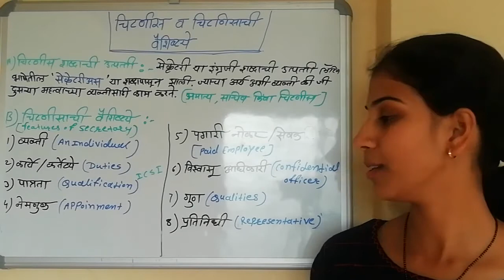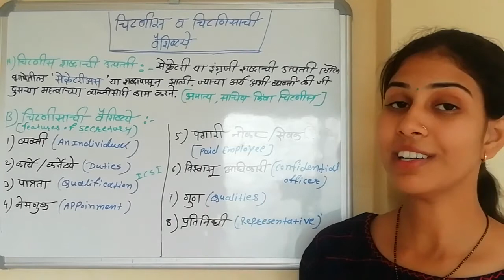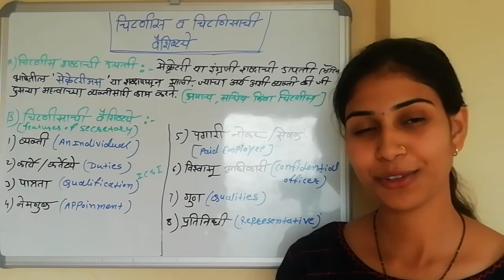11 वी कॉमर्स।चिटणिस व चिटणिसाची वैशिस्टे। (company secretary and it's features )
Hellow friends,
Friends जर तुहाला अर्थशास्त्र,S/P, O/C , Accounts , त्याचप्रमाणे B.com, M.Com चा संपूर्ण course घेणार अहो त्याकरिता ,

जर video क्लिअर दिसत नसेल तर  या लिंक वर क्लिक करा

चिटणीसाची व्याख्या :
 कंपनी कायदा 2013 कलम 2 (24) नुसार '' कंपनी चिटणीस किंव्हा चिटणीस याचा  अर्थ कंपनी सेक्रेटरी act 1980 chy सेक्शन नुसार 2 चय उपकलम १ मधील(सी)  मध्ये परिभाषित केल्याप्रमाने ज्याची नियुक्ती company ने या कायदयाखाली कंपनी चिटनीसाने  करावयाची कामे करण्यासाठी केली आहे अशी व्यक्ति होय."
धन्यवाद!☺️👍